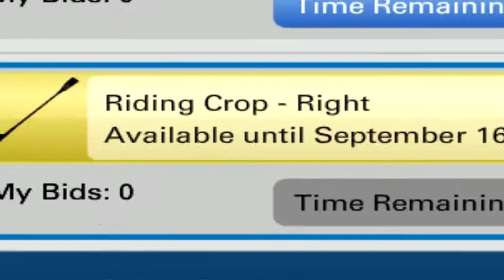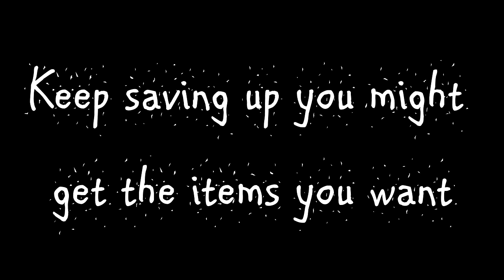ourWorld | Frin's Years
A quick view on how I got my rares and items, how I grew up on ourWorld?

and

Add me on Facebook : Frin Ourworld